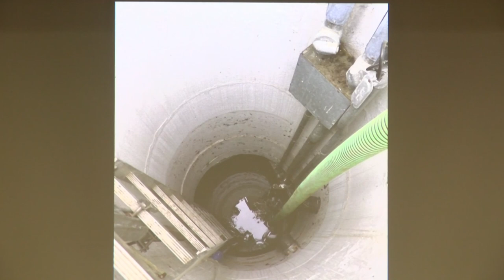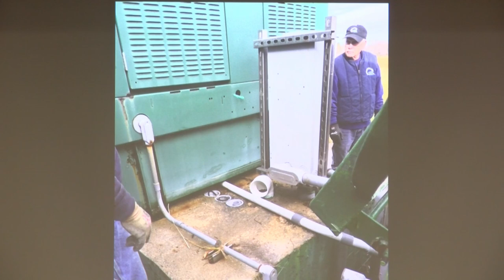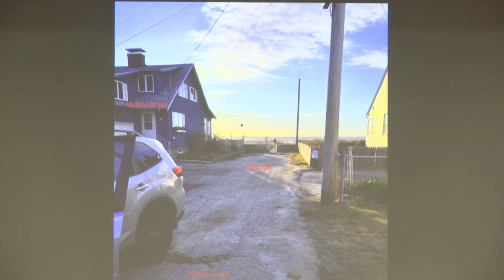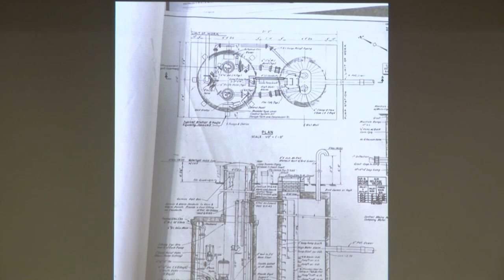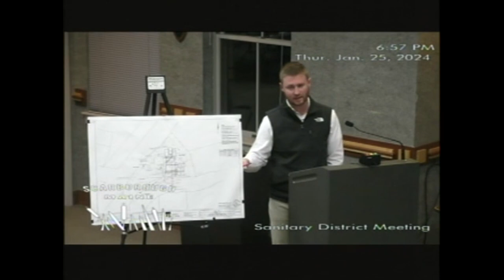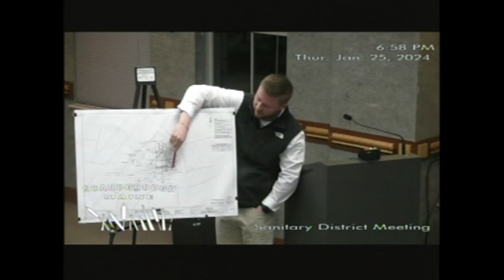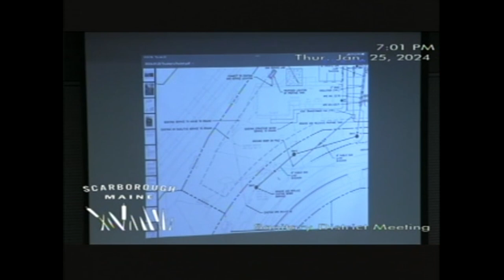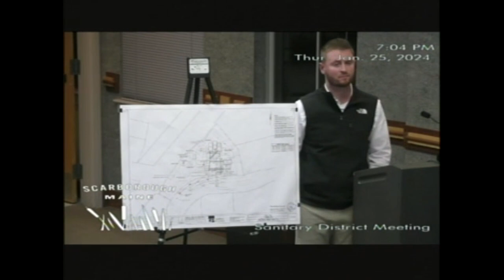Sanitary District, January 25, 2024, Scarborough, Maine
Sanitary District, January 25, 2024, Scarborough, Maine meeting with slides of recent record storms.